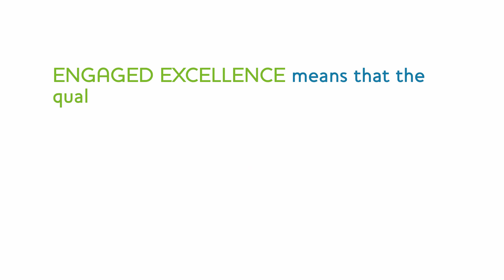Our distinctive approach to development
Our emphasis on reducing inequalities, accelerating sustainability and building more inclusive and secure societies reflects our conviction that these are the three defining challenges of our era.

Through our commitment to engaged excellence - applied across the interlinked areas of research and knowledge, teaching and learning, communications and impact - we work with passionate dedication to address these challenges locally and globally.

Find out more!